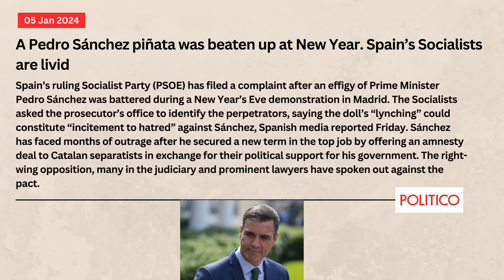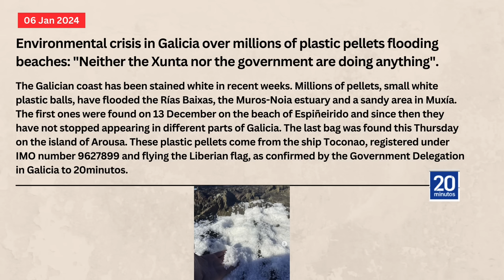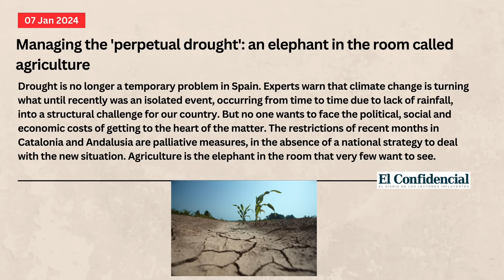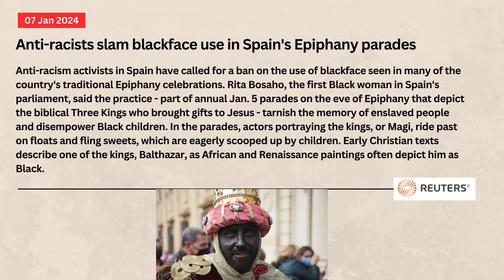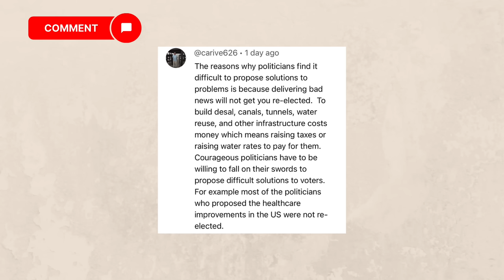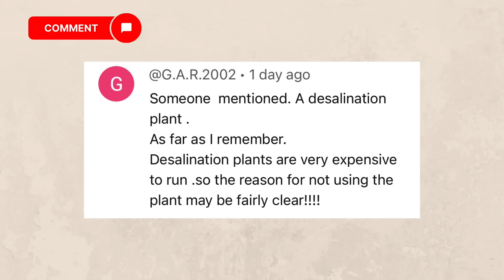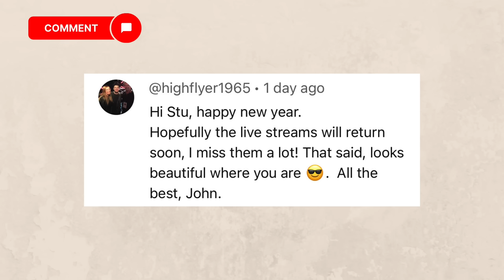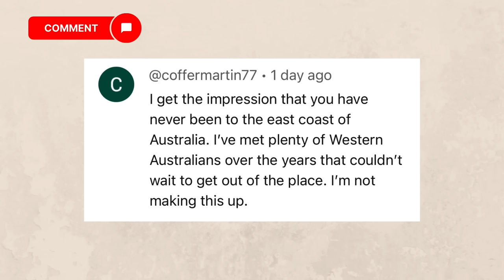Spain update - An environmental disaster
Spain news update and millions of plastic pellets have washed up on beaches in Galicia in Northwestern Spain creating an environmental disaster and both the regional and central governments are said to be doing nothing to fix the problem.

0:00 Introduction
00:19 Government livid with protest
01:59 Environmental disaster in Galicia
03:13 Agriculture and Spain's drought
04:16 Anti-racism groups slam blackface
05:33 Comments